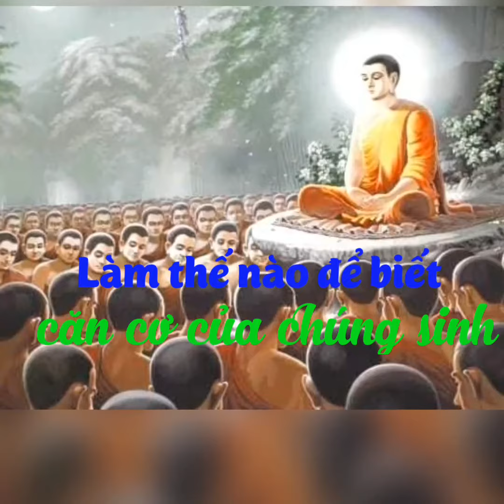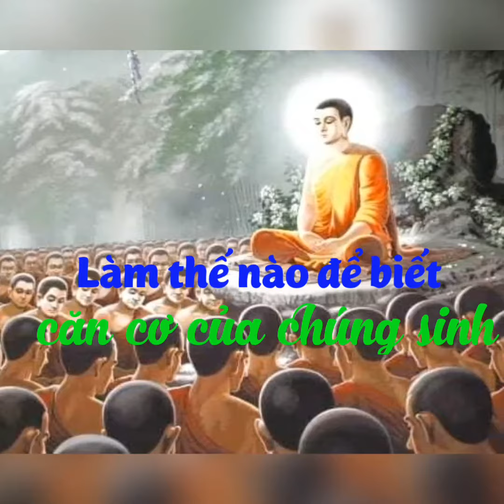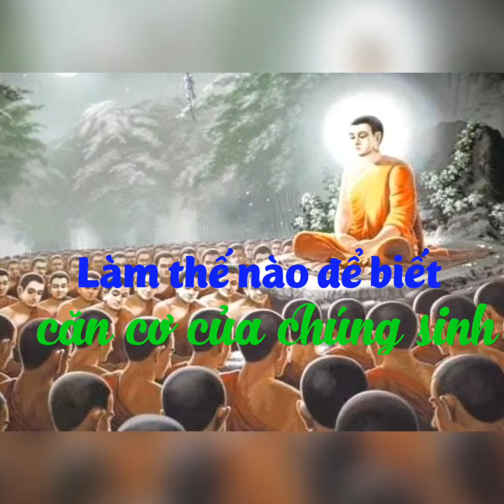Vấn đáp: Làm thế nào để nhìn biết căn cơ của chúng sinh? - HT. Thích Từ Thông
T. TỪ THÔNG(NH TS)
DIỆU PHÁP LIÊN HOA KINH
Vấn đáp 1 đến 76(thaohoiam.vn)
74/ Luân hồi là thế nào? (trích)